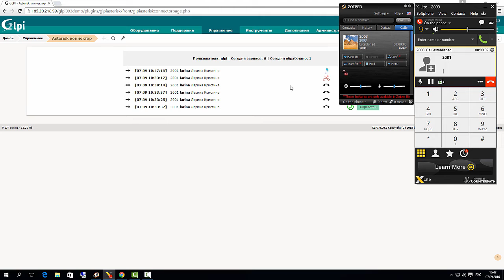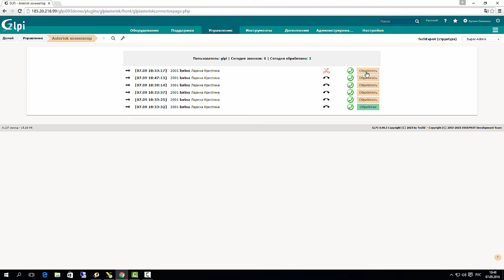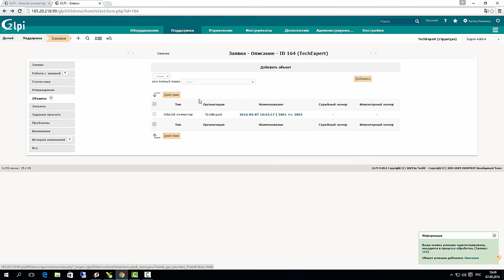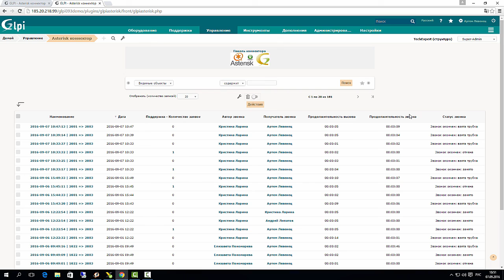Демонстрация модуля Asterisk Connector (TechExpert, GLPi)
Демонстрация работы модуля Asterisk Connector, связывающего ServiceDesk-решение  на основе GLPi с системой IP-телефонии на основе Asterisk.

С помощью данного плагина сотрудники службы поддержки могут оперативно получать необходимую информацию в процессе обработки звонков, быстрее обрабатывать обращения, а также фиксировать полученную информацию в карточке звонка.

Efficient call tracking for Asterisk IP telephony.

Demonstration of the Asterisk Connector module, connecting the GLPi-based Service Desk solution with the Asterisk-based IP telephony system. This plugin enables Service Desk technicians to receive the necessary information and fill call cards during the calls promptly.
Request process appeals faster. The description of the module and its features are available on our
For details concerning the module's features, integration with existing Service Desk systems and IP telephony, implementation or improvement of such systems